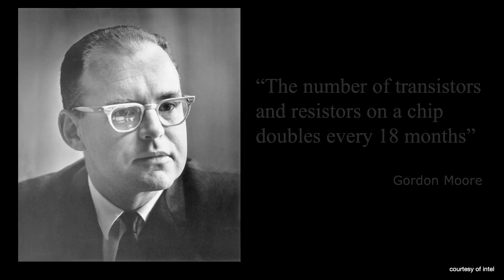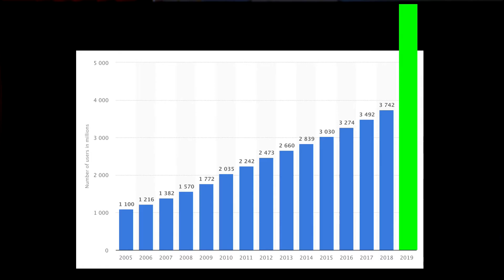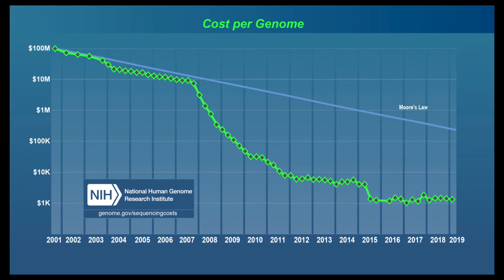The world by 2049 and how to predict the future | Dimitris Dimitriadis | TEDxAUEB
HALCYON
Ένας αρχαίος μύθος σε σύγχρονη μετάφραση.
Η Αλκυόνη και ο Κύηκας, τυφλωμένοι από την αλαζονεία του έρωτα και της ευτυχίας, προκαλούν την οργή των θεών.
Έτσι η κρυστάλλινη ευτυχία τους σπάει.
Ο Δίας βύθισε το καράβι του Κύηκα και μαζί του, την Αλκυόνη στη θλίψη. Ωστόσο, της δόθηκε μια δεύτερη ευκαιρία, μεταμορφώνοντάς την σε πουλί, που γεννάει τα μικρά του στην καρδιά του χειμώνα.
Αυτές είναι οι Αλκυονίδες μέρες: μια όαση ελπίδας και αισιοδοξίας στις πιο αντίξοες συνθήκες.
Μία ευκαιρία για όλους που σαν την Αλκυόνη, μαζί με τον εαυτό τους, αλλάζουν και τα κοινωνικά δεδομένα.
Εσύ είσαι έτοιμος για την αλλαγή;

O Δημήτρης "εξερευνά" το μέλλον και εντοπίζει τις τάσεις και τις νέες τεχνολογίες που διαμορφώνουν τον κόσμο. Αποστολή του είναι να μας βοηθήσει να κατανοήσουμε πως θα λειτουργούν η κοινωνία, οι ανθρώπινες σχέσεις και οι επιχειρήσεις στο μέλλον.
Στις ομιλίες του επικοινωνεί μια θετική, αλλά ταυτόχρονα ρεαλιστική πλευρά του μέλλοντος και του τρόπου που οι αναδυόμενες τεχνολογίες θα αλλάξουν την καθημερινότητά μας. Έχει βρεθεί στη σκηνή των TEDxUOM, SocialMediaWeek, Digital Communications Network απαντώντας σε ερωτήματα που ορίζουν την ανθρωπότητα σχετικά με την Τεχνητή νοημοσύνη, το Βlockchain και το 3D printing, τη σχέση ανθρώπου-μηχανών αλλά και πώς αλλάζουν οι τομείς της εκπαίδευσης, των κατασκευών, της ιατρικής και άλλοι.
Για τον Δημήτρη, η ανθρώπινη επικοινωνία είναι πάντα στο επίκεντρο. Με ακαδημαϊκό υπόβαθρο στο marketing και τον σχεδιασμό ενεργοποιήθηκε στον κόσμο του digital marketing πριν καν δημιουργηθεί το Facebook, και πολύ σύντομα ασχολήθηκε με την επικοινωνία και το storytelling. Αρχικά ως εισηγητής στο CITY College, το University of York Europe Campus και σύμβουλος επικοινωνίας, και πιο πρόσφατα ως podcaster, συμπαρουσιάζοντας το "Weekly Notes to My Future Self", είναι συνιδρυτής των ΤheFutureCats, ενός ολοκληρωμένου digital marketing agency, καθώς και του "ΕνΣΥΝαίσθηση", μιας πλατφόρμας εθελοντισμού που στοχεύει στην αξιοποίηση crowdfunding για να εξυπηρετήσει απευθείας ανάγκες άστεγων ανθρώπων. O Δημήτρης "εξερευνά" το μέλλον και εντοπίζει τις τάσεις και τις νέες τεχνολογίες που διαμορφώνουν τον κόσμο.
Στις ομιλίες του επικοινωνεί μια θετική, αλλά ταυτόχρονα ρεαλιστική πλευρά του μέλλοντος και του τρόπου που οι αναδυόμενες τεχνολογίες θα αλλάξουν την καθημερινότητά μας.
Με ακαδημαϊκό υπόβαθρο στο marketing και τον σχεδιασμό ενεργοποιήθηκε στον κόσμο του digital marketing πριν καν δημιουργηθεί το Facebook, και πολύ σύντομα ασχολήθηκε με την επικοινωνία και το storytelling. Αρχικά ως εισηγητής στο CITY College, το University of York Europe Campus και σύμβουλος επικοινωνίας, και πιο πρόσφατα ως podcaster, συμπαρουσιάζοντας το "Weekly Notes to My Future Self", είναι συνιδρυτής των ΤheFutureCats, ενός ολοκληρωμένου digital marketing agency, καθώς και του "ΕνΣΥΝαίσθηση", μιας πλατφόρμας εθελοντισμού που στοχεύει στην αξιοποίηση crowdfunding για να εξυπηρετήσει απευθείας ανάγκες άστεγων ανθρώπων. This talk was given at a TEDx event using the TED conference format but independently organized by a local community.